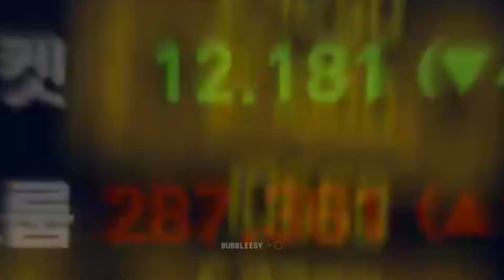La Casa de Papel: Coreia Edit / FMV | dorama edit | "𝘕𝘰 𝘦𝘴𝘤𝘢𝘱𝘦"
🍰 Dorama : La Casa de Papel: Coreia (Money Heist Korea)
🍰 Onde assistir : Netflix

💻Se você gostar, por favor: comente, compartilhe e curta, obrigada.